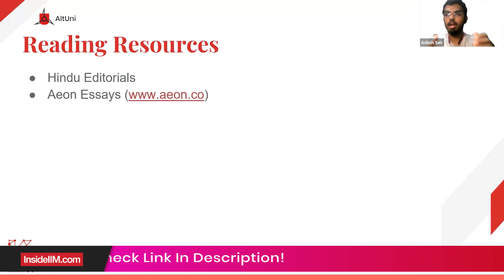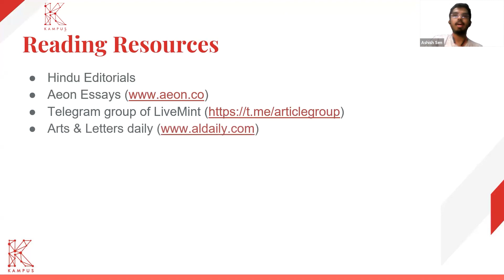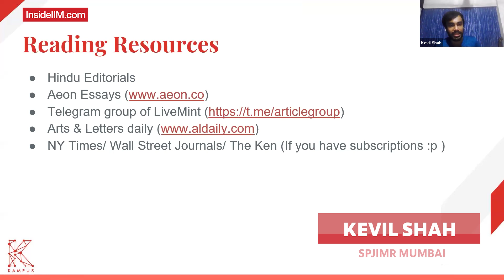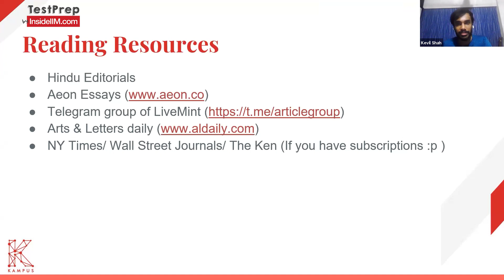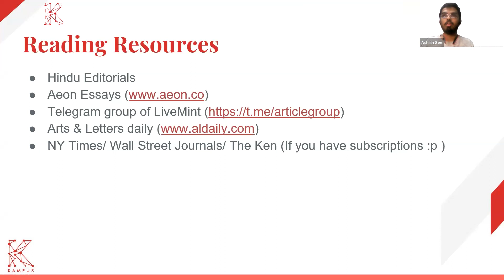Top CAT VARC Resources - What To Read And Where?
To do well in VARC, reading is considered a very important factor.

CAT Reading Comprehensions come from diverse subjects and topics and hence, it is important to be habituated to reading different types of content.

In this video, Ashish Sen, IIM Bangalore, and Kevil Shah, SPJIMR Mumbai have shared some reading resources which can help you get over your fear of VARC and ace the CAT.